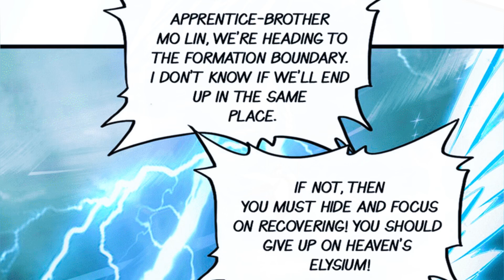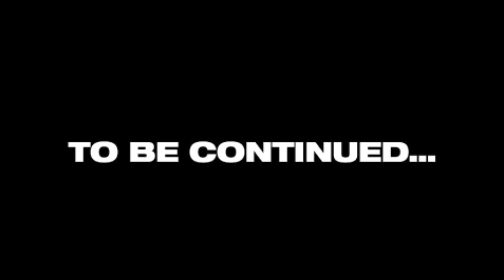Greatest Eternal God (2022) | Episode 46 | Is Princess Quingliuan Dead? | Explained In Hindi/Urdu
Pictures/images used in this video are taken from anime which is not belong to me. I just Review the Story for audience in
understandable Language. i dont not Claims any Copyright for the Clips/images at any Stage.
Description

purposes such as criticism, comment, news reporting,teaching, scholarship, education and research.Fair use is a use permitted by copyright statute that might otherwise be infringing.Non-profit, educational or personal use tips the balancein favor of fair use.This video has no NGATIVE impact on OriginalWorks (However it would be Proved as Beneficialand POSITIVE regarding their Content Sharing andAdvertising.

NOTE:
 We dont claim any   images used in videos as
Our own products! at any stage. All the Copyright's Reserved for real owner. We are just making videos For reviews and teaching purposes.!

tags!

The First Greatest Enternal God Episode 1
the first greatest eternal god quest
the first greatest enternal god review
the first greatest enternal god same